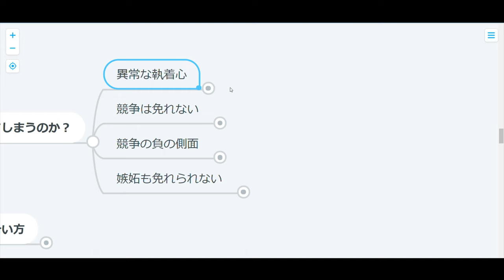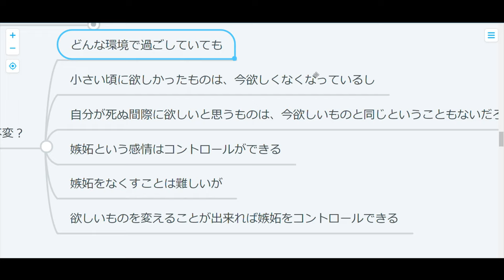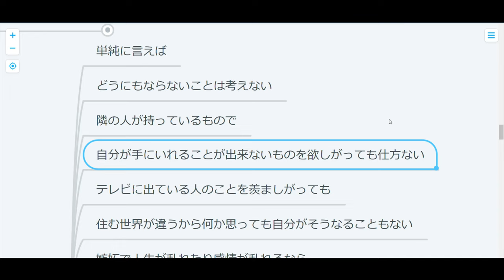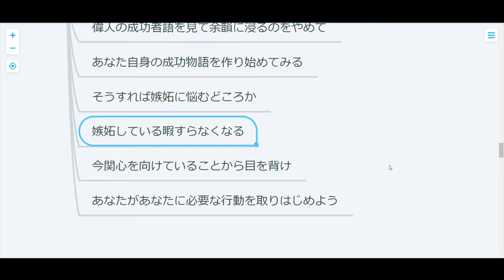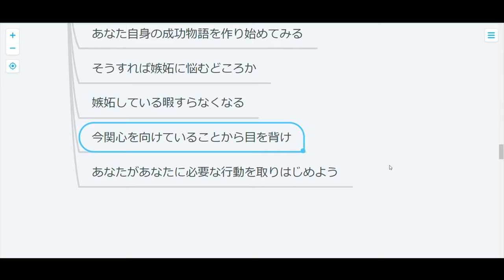【心理学】嫉妬の原因：それはあなたの心です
嫉妬って人がいなければ生まれない感情らしいですわ。
ってことはアレとアレができたら嫉妬はコントロールできるかも？